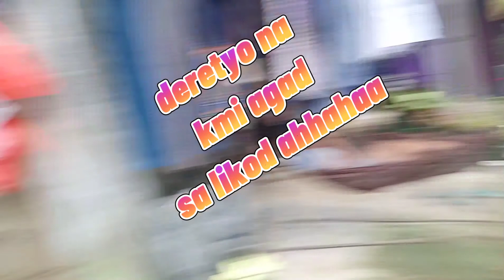nakikain kami ahahaha